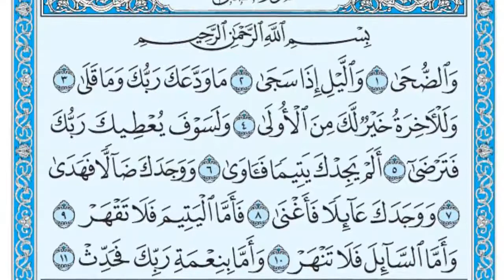تلاوت قرآن پاک سورة الضحٰى / ۰۹۳ / ۱۱۴ / فضيلة الشيخ عبد الله الجهني